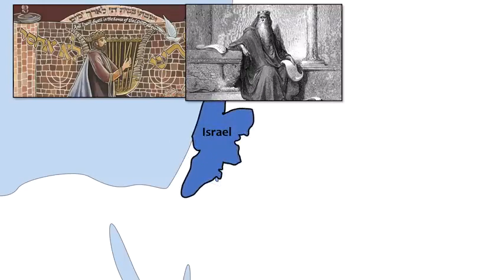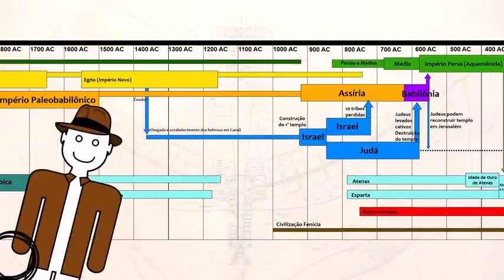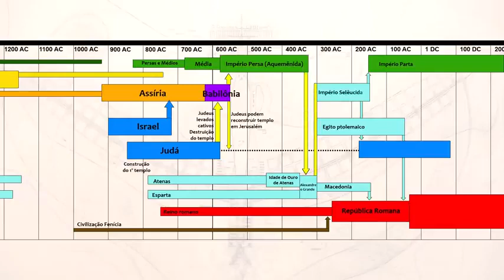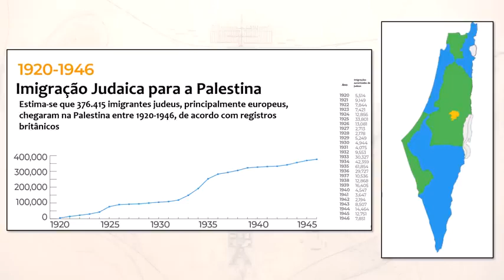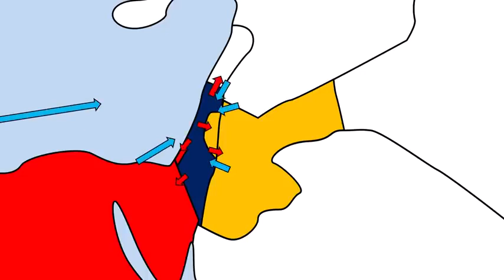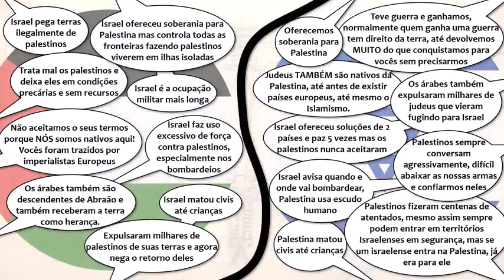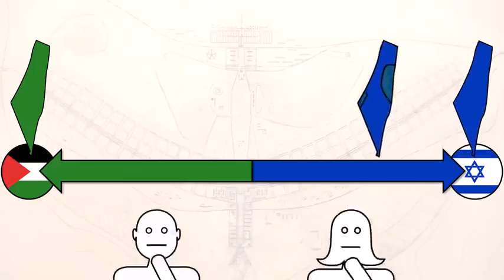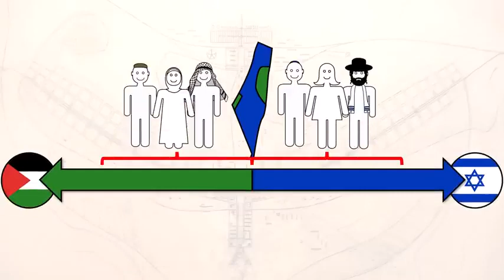entenda o conflito entre Israel e Palestina